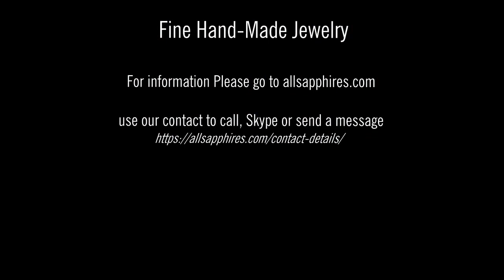White gold setting with 100 pave diamonds for wedding ring and engagement ring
Handmade setting of gold or platinum
We make it from rose gold yellow gold white gold and platinum
100 high-quality diamonds
Will go with your stone or you can buy it as a full ring with any of our fine sapphires